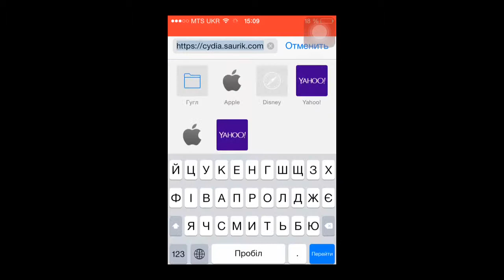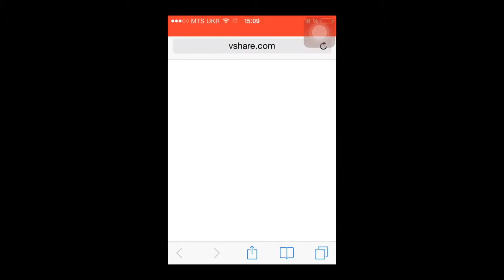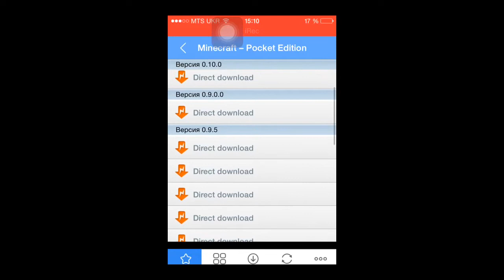Как скачять майнкрафт 0.10.0 безплатно на ios